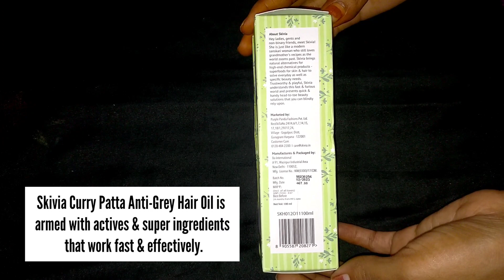clovia నుంచి కొత్తగా వచ్చిన హైర్ ఆయిల్ ||Skivia Curry Patta Anti Grey Hair Oil With Vitamin E & Amla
Utm link / website link

Skivia “from the house of Clovia”

Let me know your favourites in the comments below.